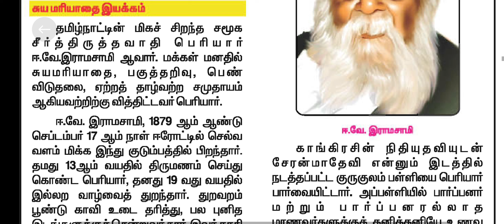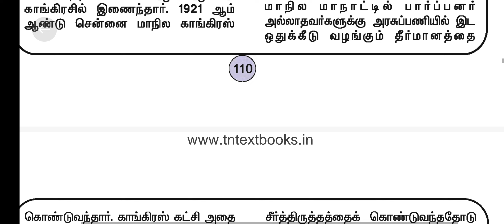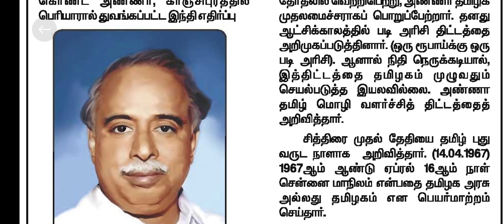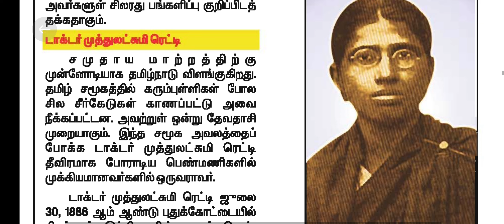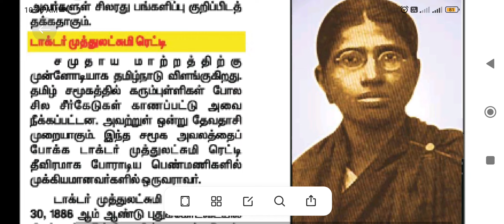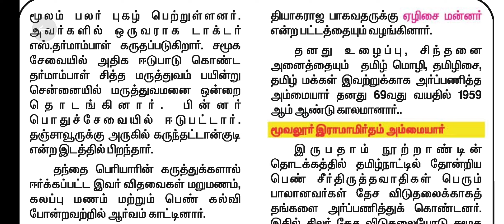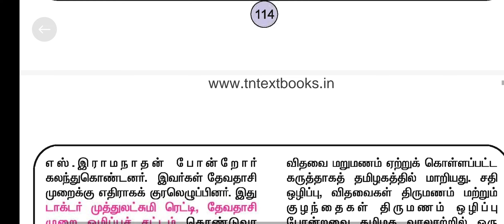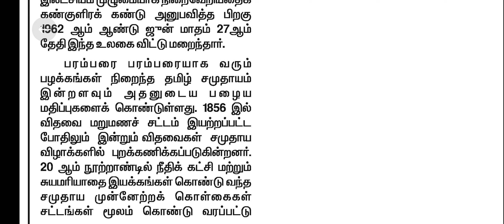Leaders @tnpsctet success 🏆👑🎉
தலைவர்கள் @tnpsc tet success 🏆👑🎉